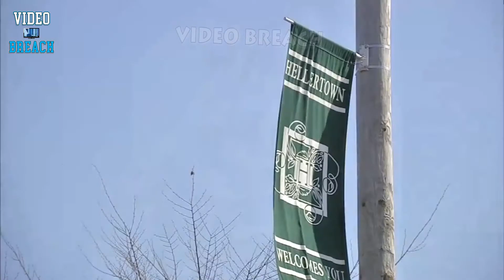Mom Rapes 15-year-old Sentenced 1 Year in Jail (Double Standard)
A mother was sentenced to 1 to 2 years behind bars for what she did to a teenager who was living in her home in a decision being called a double standard by the Lehigh Valley District Attorney in Pennsylvania.

During her sentencing, Bonnie Rohn, 36, told the judge she is ashamed of what she did.

The married mother of four pleaded guilty to having an intimate relationship with a troubled 15-year-old boy who had become very friendly with Rohn's Family having come from what authorities describe as a "difficult family situation."

"She was really a mother figure to him and she basically seduced him. And they engaged in sexual acts for a period of months," said Northampton County District Attorney John Morganelli.

Rohn was then sentenced to 1 to 2 years in county jail.

Morganelli says he plans to appeal that sentence describing it as "woefully inadequate."

"The judge's sentence, which was in the mitigating range, will allow this woman to be out in a matter of months on work release and eligible for parole within a very short period of time," he said.

Morganelli said he has great respect for the fact that the decision was based on Rohn's genuine remorse, completion of a rehab program and active membership in her church and Alcoholics Anonymous.

He simply believes the sentence should've been at least two years in a state prison which Morganelli says provides specific treatment for sexual offenders.

We spoke with people across Northampton County most of whom say they can't help but believe the sentence would've been tougher if Rohn was a man and the 15-year-old was a girl.

"I think the judge was lenient and I don't think that's right," said Jean Hartman of Bath.

Muquita Dorsey of Phillipsburg, New Jersey said, "Just because she is a woman she still violated a child so she should be held accountable."

Hilberto Vargas of Easton said, "Definitely she got off light because at the end of the day she gets a year. And like I said, if it was a guy, me, or anybody else, we are getting the max."